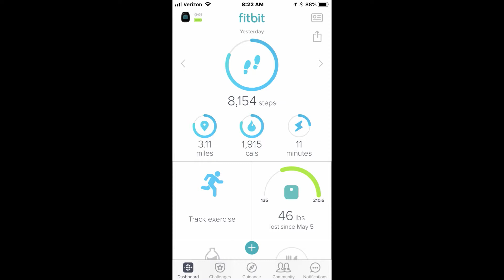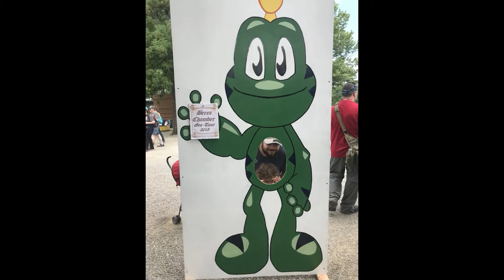Vlog May 25-26, 2018 Vacation Day 2 & 3| GEOWOODSTOCK | April Holly Smith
Send Mail!

Wal-Mart Grocery Pick Up Referal Link: Get 10$ off your first order, I get $10 too

GENERAL INFO